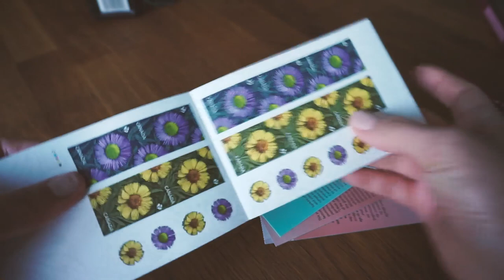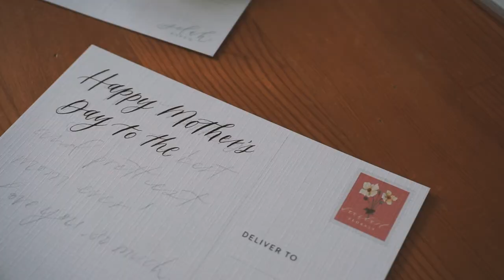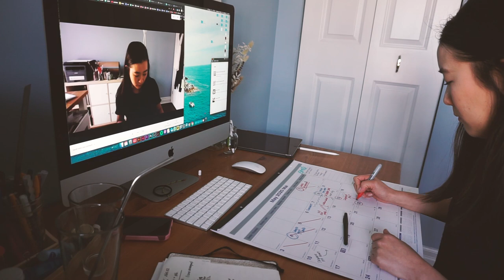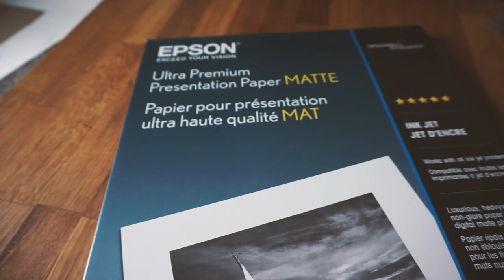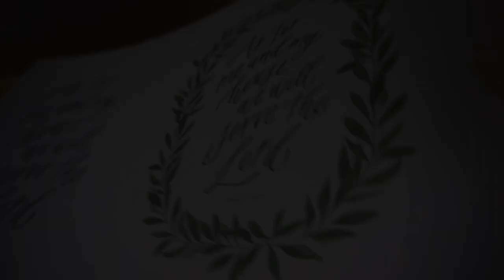Printer problems and packing orders | Studio Vlog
This was my first week of daily post office runs (yay!) and I started getting back into a rhythm of doing custom calligraphy orders and wedding work. I felt a bit burnt out from last week so took it very slow this week~ As always, did some calligraphy (including pencil layouts)!

Recorded May 4 - 8, 2020

Music credits